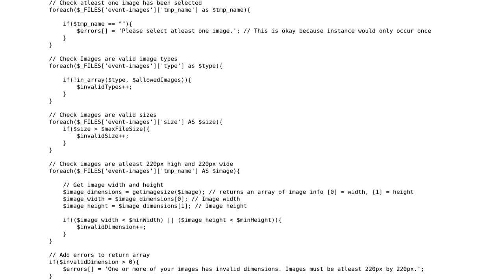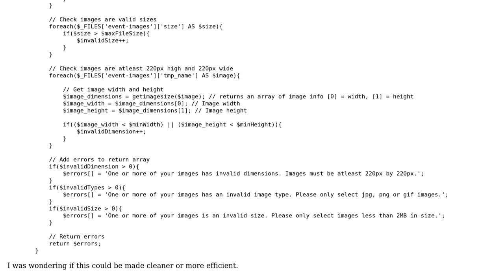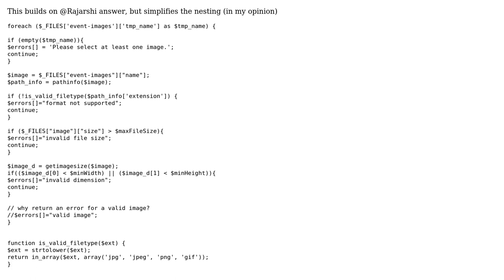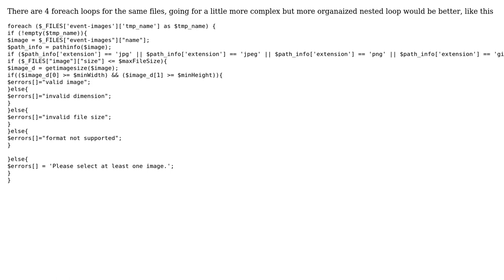Code Review: Validating uploaded images (2 Solutions!!)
Code Review: Validating uploaded images

With thanks & praise to God, and with thanks to the many people who have made this project possible! | Content (except music & images) licensed under CC BY-SA | Music | Images & others | With thanks to user rajarshig user Jamal user crmepham user bumperbox and the Stack Exchange Network Trademarks are property of their respective owners. You are responsible for your own actions.